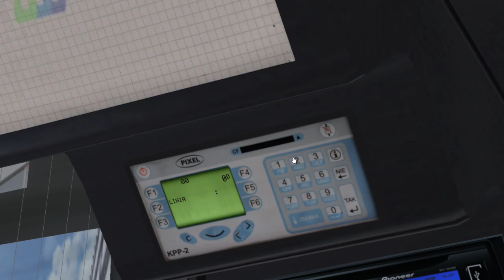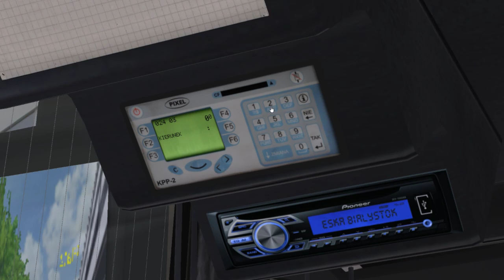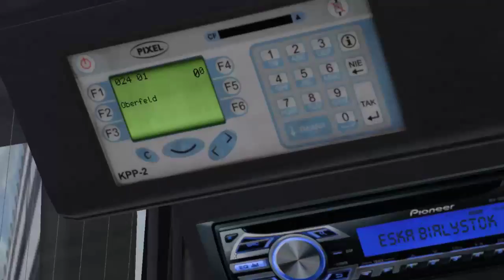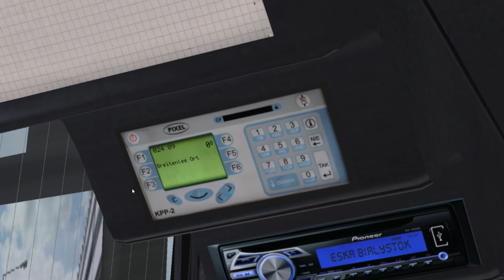Omsi 2 Livestream Wien mit dem Solaris Urbino Electric Testbus Linie 24A